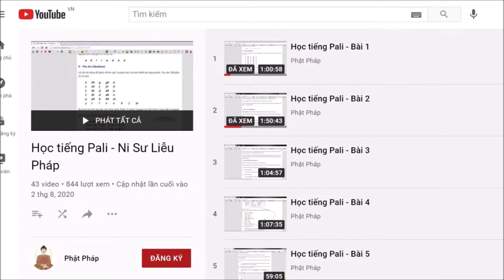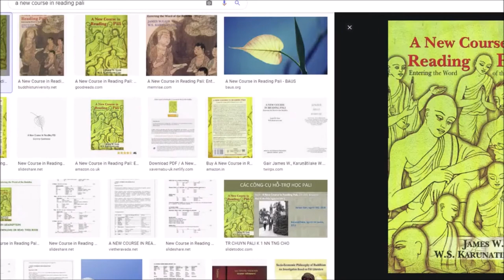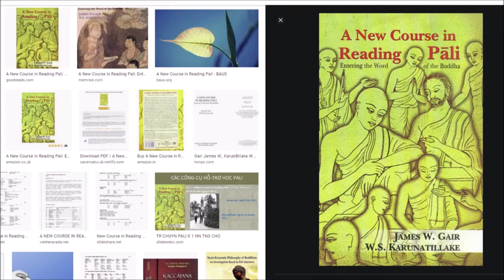455. Học Pali có khó không?